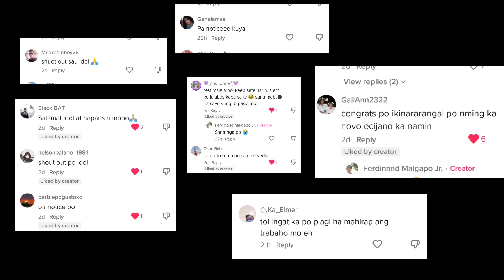LINIS NG BUTO + SHOUT-OUT | KA MORGUE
WAG PO KAYONG MAINIP SA VIDEO KO NA TO, TIME LAPSE ANG GINAWA KO PO DAHIL SOBRANG HABA PO TALAGA NG NAGING PROSESO.

Wag nyo po sanang I-SKIP yung ADS 😁❤️

MARAMING SALAMAT KA MORGUE! 🕊️💉